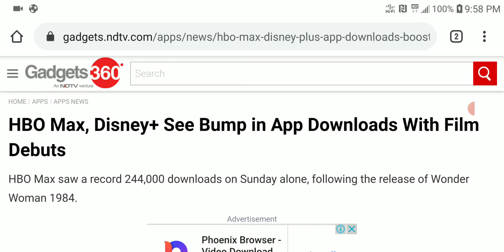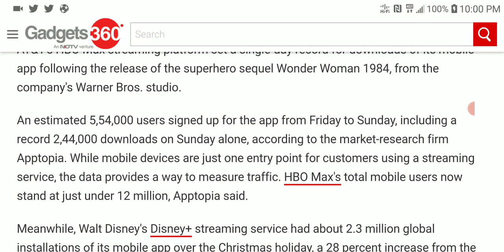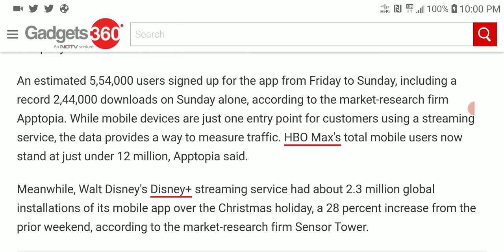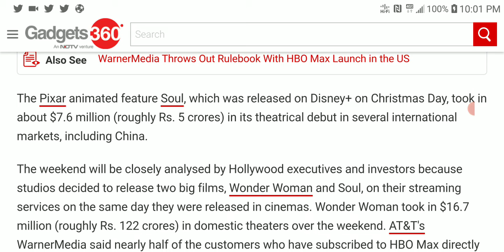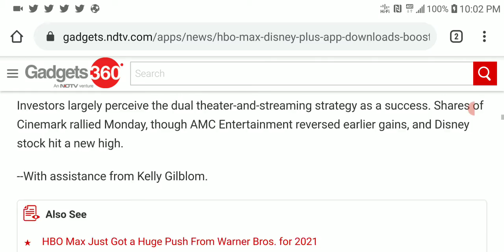HBO Max and Disney+ See Big Bumps in App Downloads With Wonder Woman 1984 and Soul Debuts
AT&T's HBO Max streaming platform set a single-day record for downloads of its mobile app following the release of the superhero sequel Wonder Woman 1984, from the company's Warner Bros. studio.

An estimated 5,54,000 users signed up for the app from Friday to Sunday, including a record 2,44,000 downloads on Sunday alone, according to the market-research firm Apptopia. While mobile devices are just one entry point for customers using a streaming service, the data provides a way to measure traffic. HBO Max's total mobile users now stand at just under 12 million, Apptopia said.

Meanwhile, Walt Disney's Disney+ streaming service had about 2.3 million global installations of its mobile app over the Christmas holiday, a 28 percent increase from the prior weekend, according to the market-research firm Sensor Tower.

Send Me Cash Token Via Bitcoin on
19AAqUZRd8aeh9DYN1yHNZ6nqn712HHrCa

TINHIFI T1 PLUS 10mm Beryllium Diaphragm Dynamic Driver in-Ear Earphone

SIVGA M009 Wood Earphones, Hi-Fi Stereo Earbuds from aliexpress